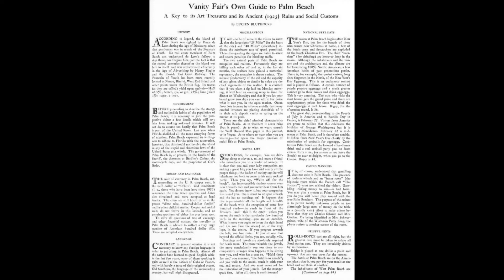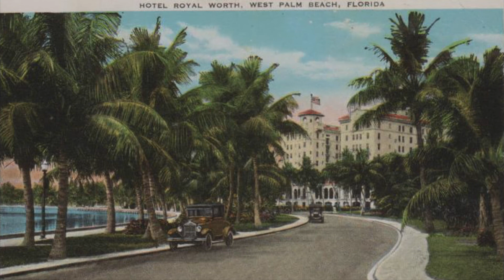"Vanity Fair's Own Guide To Palm Beach" (Vanity Fair, Mar. 1925)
Are there any Palm Beachers out there to back up any of this satire?